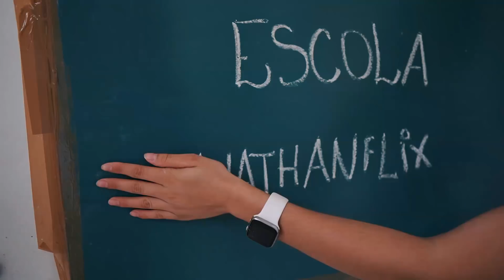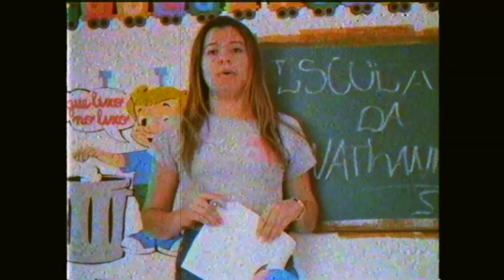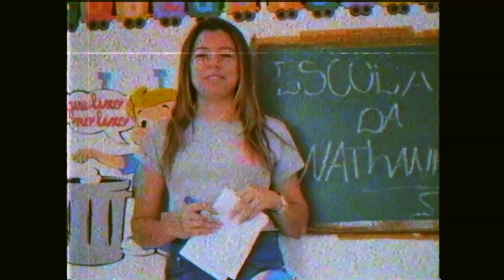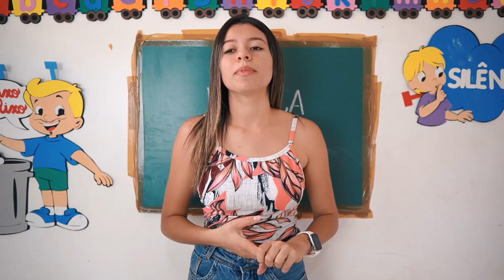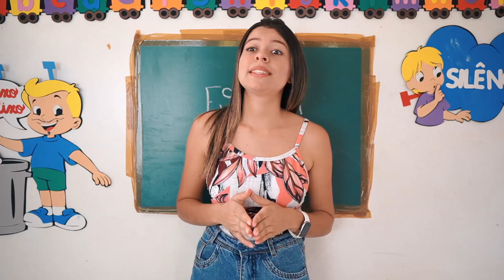O ALUNO POBRE VAI PARA UMA ESCOLA NOVA ( Nathanflix )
23 -